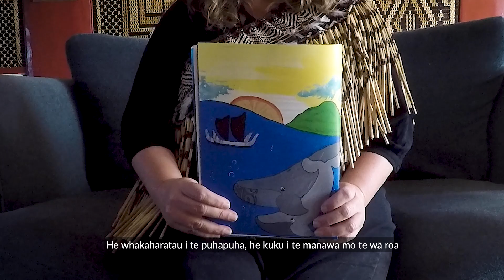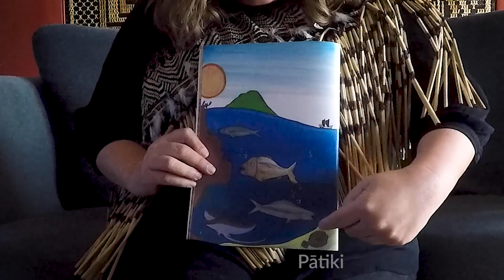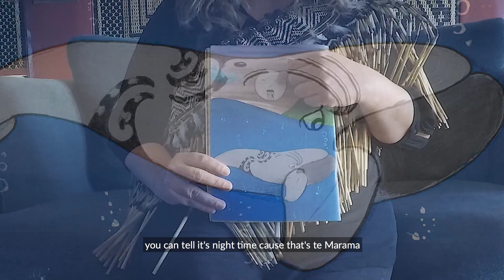Ngā Maunga Tohorā (The Whale Mountains)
Listen to the beautiful story 'The Whale Mountains'. Co-authored by Vincent Olsen-Reeder and Hinemarie Burton, with illustrations by Tiare Dickson and Courtney Shepherd. Published in conjunction with Inspired Kindergartens.